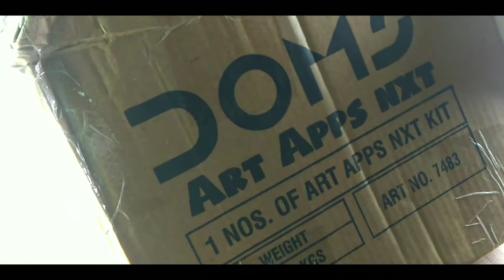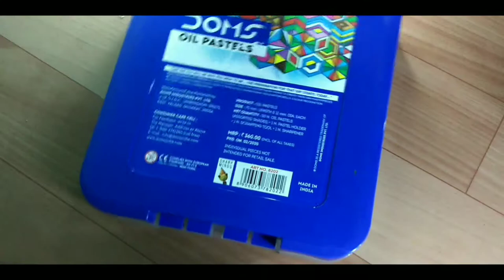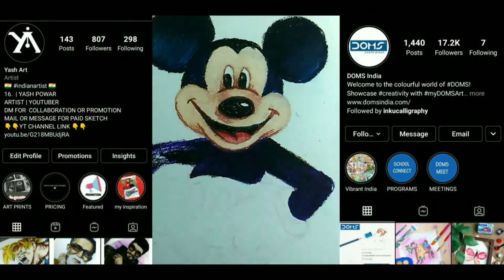RECEIVED A GIFT 🎁 FROM DOMS | UNBOXING VIDEO BY Yash Art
Hey EVERYONE
I'M YASH POWAR

SO , TODAY I THIS VIDEO I RECEIVED A GIFT FROM DOMS INDIA .
UNBOXING + REVIEW VIDEO
DOMS OIL PASTELS 👇 (50 SHADES)

AND SHOW SUPPORT
For BUSSINESS / COLLAB
AND PAID SKETCH AVAILABLE
DRAWING TOOL
WHICH I USE IN DRAWING ⬇️

You can buy tools using this link

Pencils ⬇️

tombow graphite pencils 100

tombow graphite pencil

artline graphite ( for beginners)

charcoal pencils 3

charcoal sticks

conte paris carbon pencils-

machenical pencils 0.3

machenical pencils 0.5

pentel 4b

sakura white gel pens-

paper stumps

pencil extenders

Erasers- ⬇️

tombow mono eraser

pencil eraser

kneadable Eraser

battery eraser

paper i use- ⬇️

arto 180 gsm- a4

arto 180 gsm- a3

Brustro 240 gsm - a4

Brustro 200 gsm - a3

fixative spray

display book

Color pencils- ⬇️

skin tone color pencils

staedtler color pencils-

Prismacolour pencil

My  Accessories   - ⬇️

my phone

my mic

{(IGNORE --- (tags)
drawing
Art
anime
anime art
anime sketch
painting
colouring
drawing tutorial
manga
animefan
fanart
copic
colour markers
Drawing Goku
goku
dragonballz
dbz
dragonball super
sketch
artist
how to
how to draw
tutorial
Speed drawing
Epic Art
Brolly movie
Art video
Art challenge
dbs
dragon ball super
dragon ball
dibujar
悟空を描く方法
how to draw goku
ssj carter
ssj9k
broly vs goku and vegeta rap battle!
broly vs goku and vegeta